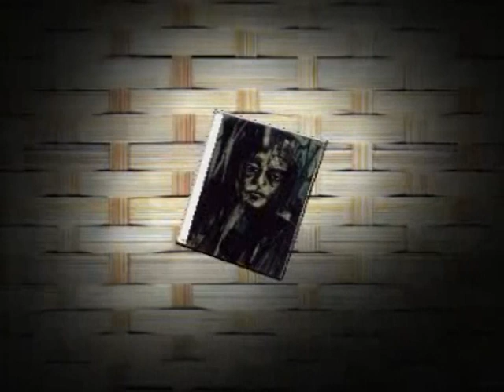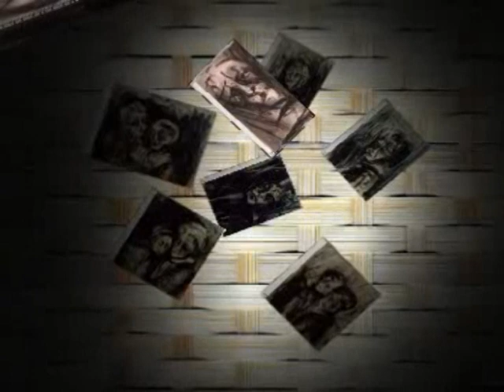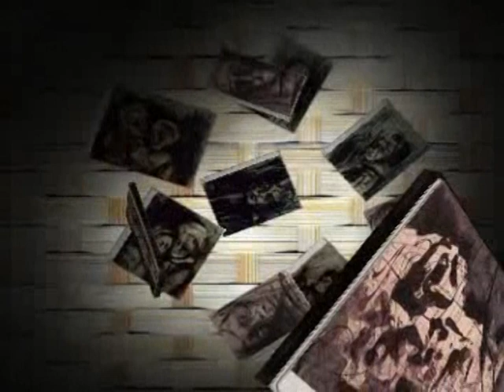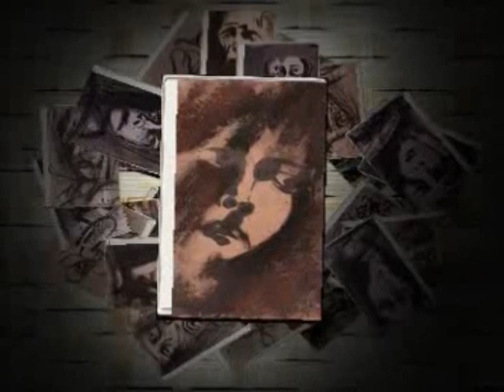MY ART OF PAINTING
Leila Hedayatzadeh Ghafelehbashi
Drawing and painting activities since 1996 Attendance in several group exhibitions in Shiraz and a group exhibition in Seyhoon Gallery in Tehran.